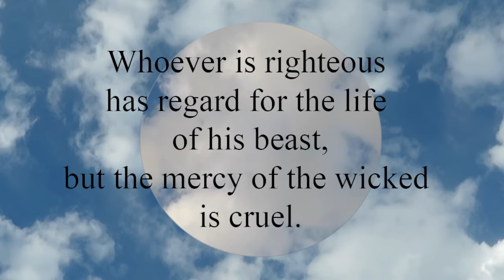Proverbs 12:10 Whoever is righteous has regard for the life of his beast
Whoever is righteous has regard for the life of his beast,
  but the mercy of the wicked is cruel.